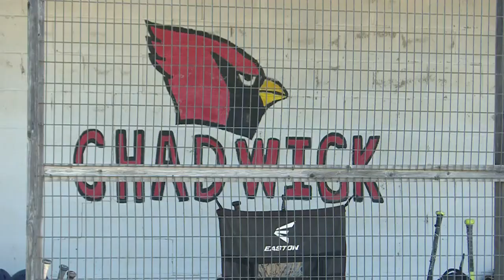O-Zone: Chadwick falls to Bradleyville in first game in four years